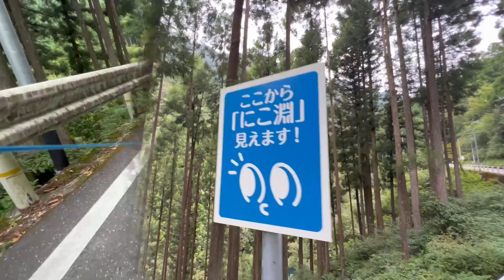やっと見られた！仁淀ブルーの美しさと人の温かさに感動しました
高知の旅、最後に寄ったのは
幻想的な青が見られるという「にこ渕」

【にこ渕】
水神の化身とされる大蛇が棲む所といわれているそうです。
今でも地元の人にとって神聖な場所とされているので
水に入ったり触ったりはできません。

太陽の光の注ぐ時間や季節によって変化する
幻想的な青の世界を見ることができます。

一年を通して同じ青は見られないとのこと。。

にこ渕に着いた夕方は時折雨が降ったりの曇り空💦

それでもキレイな真っ青な仁淀ブルーを見ることができました！

ただ階段は思ってたよりも急なので(前も後ろも詰まったのでなんとか行きました💦)
ワンちゃん連れにはキツイと思います。

降りてからも岩場で狭く夕方でもけっこうな人だったので
天気のいい日はもっと混雑してるんでしょうね😅

本当、会う人会う人みなさんにもってあげますか？とか
頑張れ頑張れ！とみんなが知り合いのように一団となって応援してくれました！

そして頑張ってるみんなのお尻を見てたらなんだか涙がでそうになりました😭

なんて高知はいい所なんだと思ったら車のナンバーみたら
色々な地域の人たちでした🤭

そんなのも含めやっぱり高知はいいですね😊💕

【6兄弟のプロフィール】
　長男ハチ♂ 15.11.13（毛色：パイド・黒白ビッグボーイ）
　次男 モフ♂ 16.10.25（毛色：クリーム・口元だけ少し黒くて胴長ボディ）
　三男 トラ♂ 17.08.10（毛色：タイガーブリンドル・黒にトラ模様）
　四男 ウリ♂ 18.09.01（毛色：パイド・黒白で少し胴長ボディ）
　五男 マロ♂ 18.11.14（毛色：フォーン・薄茶で口周りと目の周りが黒いよ）
　六男 ノア♂ 21.06.10（毛色：ブリンドル・真っ黒つやつやボディ）

【フレブル6兄弟の毎日】
フレブル6兄弟の何気ない日常や撮って出し等
メインで使うほどでもないような緩い動画をアップしていく予定です。

【フレブル６兄弟の親父の部屋】
おもにパパのDIYなどを紹介します。

【編集ソフト】
VivaVideo（スマホアプリ）

【ＳＮＳ】
最新の６兄弟はこちらから↓

VivaVideoアプリ内の音楽

.【フォント】
やまフォント